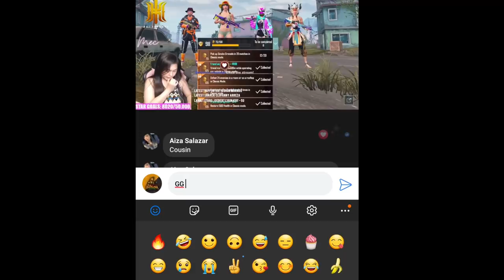Surprising this girl LIVE ON STREAM 🥰❤️ | Best PUBG Mobile Reaction 🇵🇭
2 Thumbs and 6 Finger Claw User with No Gyroscope🔥

Device:
Ipad Mini 5, Asus Rog 2 and Currently using Ipad Pro 11

For Recording I use Elgato Hd60s+ and Sometimes Just Built in Apple Recorder.

Headphone:
 Arctis 7 Wireless

Microphone:
Blue SnowBall

I am Filipino But I live in Ireland (Europe)

I played in Asia Server from Season 4 to 7 and now Playing Europe server.

I was also 2x No.1 Close Encounter in Asia and Europe
But Now I just make content on YouTube.

Most of the Song I use is From Neffex and My outro is Legends Never die